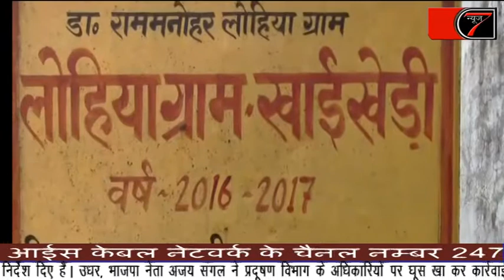16 Jan 2018 News7tv- ओरियंटल बैंक मे गैस वेल्डिंग से शटर को काटकर चोरी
मुजफ्फरनगर पुरकाजी थाना क्षेत्र के गांव खाईखेड़ी में ओरियंटल बैंक ऑफ कॉमर्स मे रात चोरों द्वारा गैस वेल्डिंग से शटर को काटकर चोरों ने 6 बैटरो व एक राइफल पर किया हाथ साफ।

ओर चोर के होसले इतने बुलंद थे उन्होंने पास के एक स्कूल के खिड़की वगैरह तोड़ ड़ाली ।

सूचना पाकर ग्रामीणों की भारी भीड़ बैंक के बाहर जमा हो गई वह थाना पुलिस को इसकी जानकारी दी सूचना पाकर मौके पर पुरकाजी थाना पुलिस छपार थाना सीओ मंडी मणिलाल पाटीदार एसओजी टीम मौके पर पहुंची

वही पुरकाजी के गोयल पेट्रोल पंप के सामने गुलजार नामक व्यक्ति गैस वेल्डिंग का कार्य करता है उसने थाना पुलिस को एक तहरीर देकर बताया कि चोरों ने उसके यहां से खोखे की फट्टियां फाड़कर ऑक्सीजन सिलेंडर, एलपीजी सिलेंडर ,गैस कटर,घड़ी, लीड, मोटरसाइकिल की पाँच टयूब अन्य कार्य करने के औजार आदि चुरा लिया है।
सूचना पाकर गुलजार खाईखेड़ी बैंक पहुँचा वहाँ उसका गैस कटर वगैरह सामान वहां उसे दिखाई पड़ा और उसने पहचान लिया ।